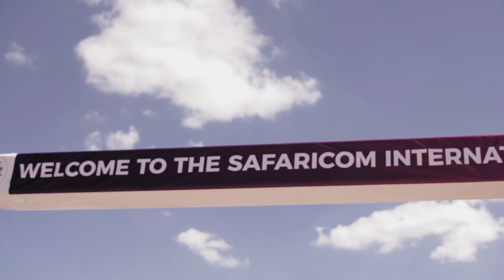VLOG || SAFARICOM JAZZ FESTIVAL 2019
Safaricom Jazz Festival was an entire vibe and I hope you guys enjoy this vlog as much as we did creating it! :-)